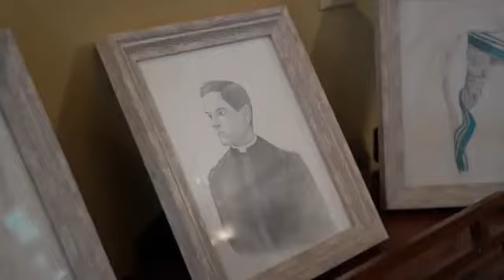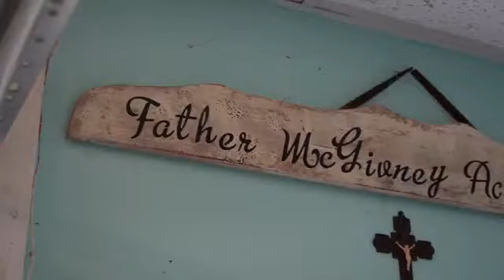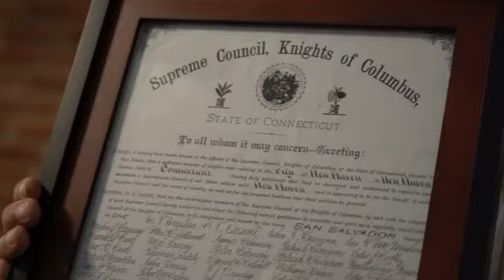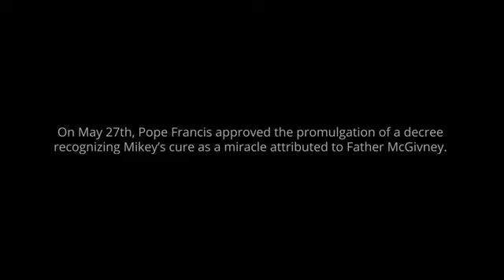Mikey's Miracle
On May 27th 2020, Pope Francis approved the promulgation of a decree recognizing Mikey's cure as a miracle attributed to Father Michael McGivney. With this decree, Father McGivney's cause for sainthood moves to the next step, beatification.